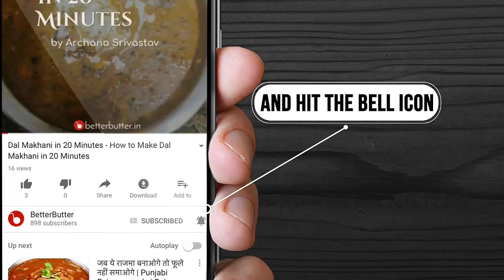Top 10 Jaggery Recipes - Gud Recipes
00:00 Apshola - Authentic Aam Panna With Jaggery Recipe

00:51 Soyi Khadi Recipe

01:31 Coconut Jaggery Karchikai Recipe

04:10 Coconut Laddu Made With Jaggery Recipe

05:48 Cornflakes Jaggery Ladoos Under 10 Minutes Recipe

06:13 Healthy Jaggery Khichada Recipe

07:52 Jaggery Boost Recipe

08:41 Jaggery Dipped Rusk Recipe

09:55 Karupatti Recipe

10:48 Moongdal Peanut Jaggery Ladoo Recipe